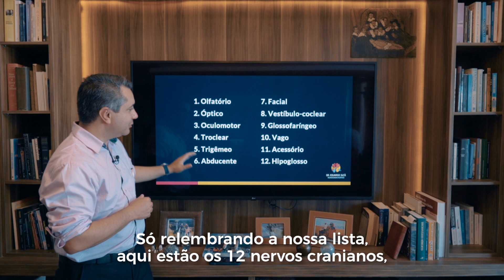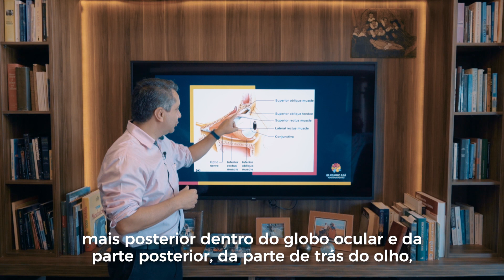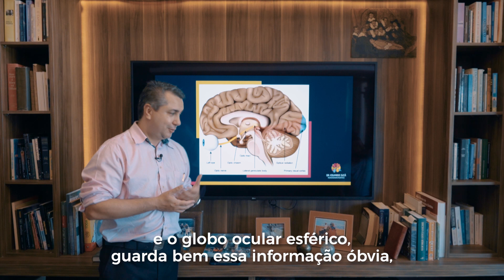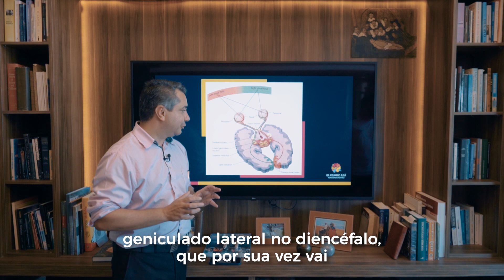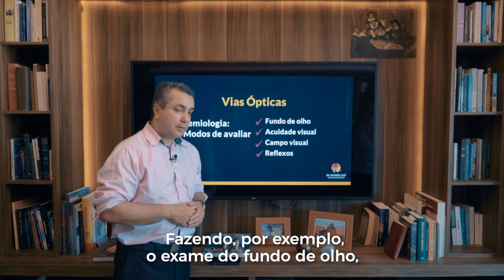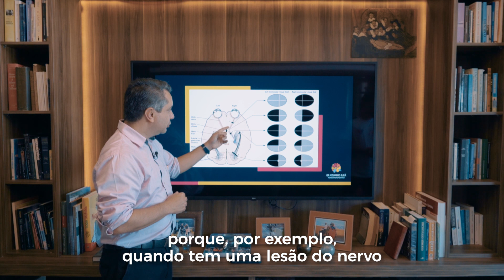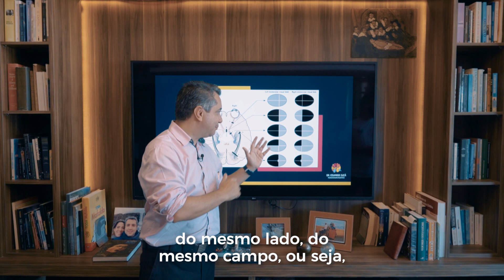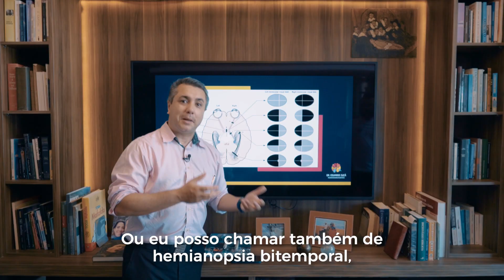Nervo Óptico, Visão e Vias Ópticas | EP. 24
Com este vídeo, damos continuidade à nossa série sobre os doze nervos cranianos, estruturas neuroanatômicas muito importantes e que atuam de maneira decisiva na nossa relação com o mundo e com os outros seres humanos.
E o segundo nervocraniano é o nervoóptico.
 Sua função é exclusivamente sensitiva, relacionada à visão, função importantíssima para nossa relação com o mundo e com as outras pessoas.
Neste vídeo discutimos a estrutura e a função das vias ópticas.
Além disso, mostramos a os principais modos de avaliar a visão e a correlação da perda visual com diversas doenças.
Espero que gostem de assistir assim como nós gostamos de preparar. Aproveite e recomende esse vídeo para alguém que você ache que se beneficiaria do conteúdo.